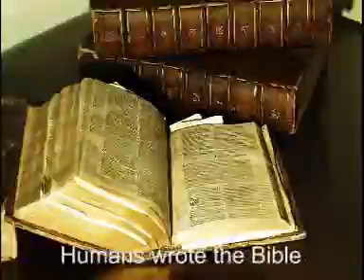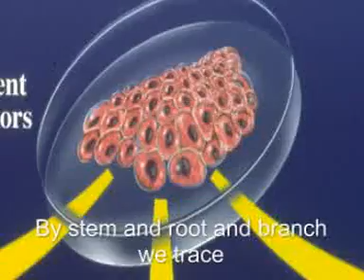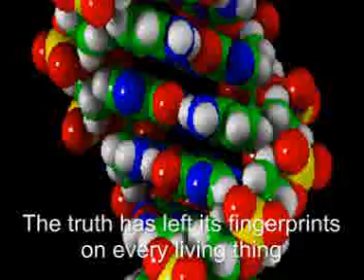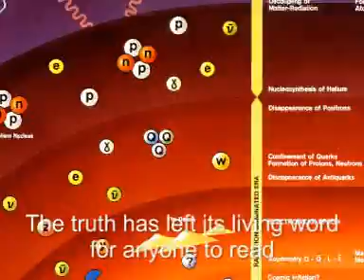The Words of God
Human wrote the Bible, God wrote the sky